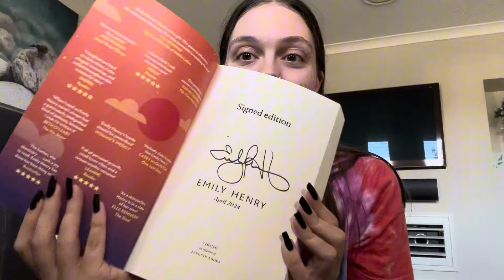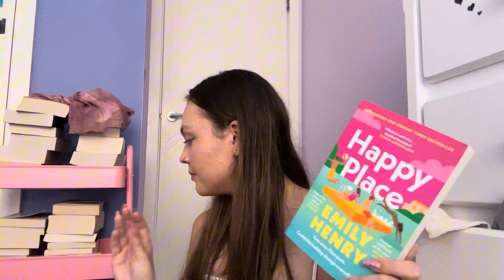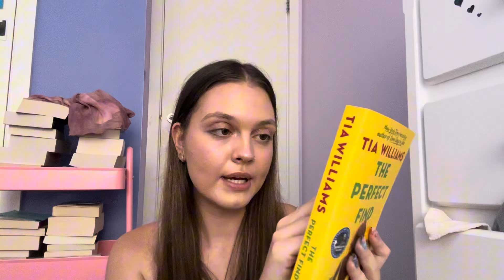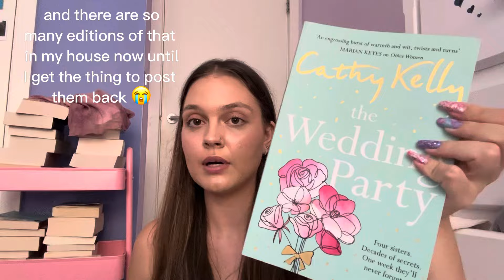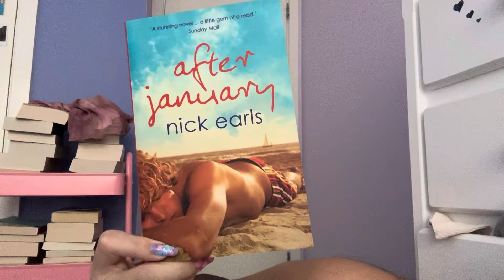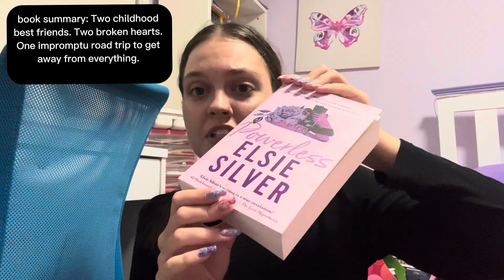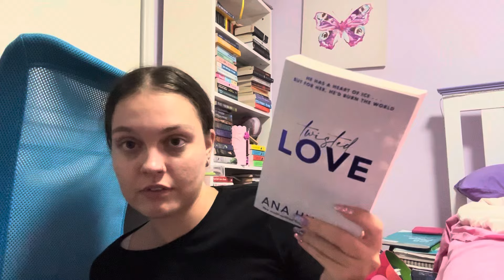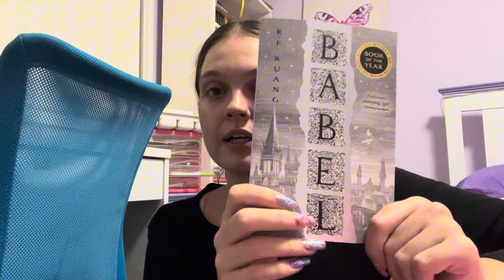Yes I did buy 30 books just to feel something…anyways BOOK HAUL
HIIIIIII
SO YES BOOK HAUL I GOT LOTS OF BOOKS SOME POPULAR, SOME NOT, SOME USED, SOME NOT, LET ME KNOW IF YOU HAVE READ ANY OF THEM OR NOT 💕💕💕💕

Also for the package situation, I was only supposed to get Funny Story by Emily Henry instead I got:

In box 1:
- My Policeman x13 (yes 13 copies 😭😭)
- Funny Story x1 (as expected)
- Lolita x1
- Beautiful World, Where Are You? x2
- Give the Dark My Love x2

In box 2:
- My Policeman x4
- The Wedding Party x9
- The Perfect Find x1

In box 3 (short and sweet):
- Beautiful World, Where Are You x12
- The Wedding Party x2

So actually got 17 copies of my policeman which was more than I thought 😭

Haven’t been sent code still so they’re collecting dust right now